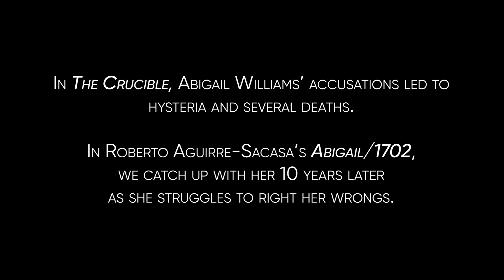TheatreAC's "Abigail/1702"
Can one of the vilest villains in theater be redeemed? That's the question posed in Amarillo College Theatre's latest, "Abigail/1702."